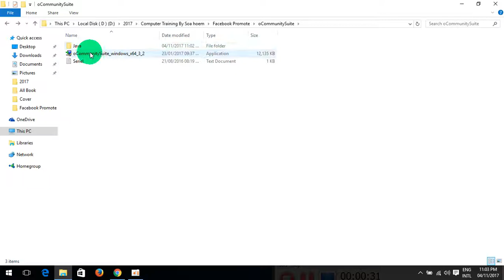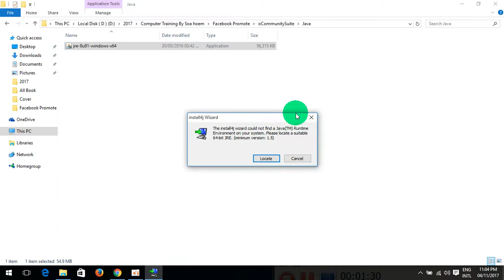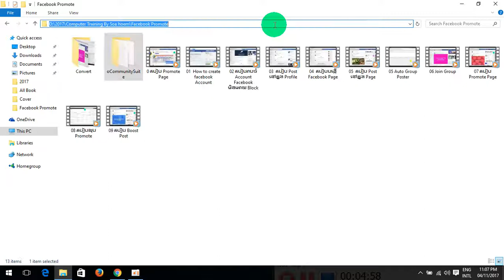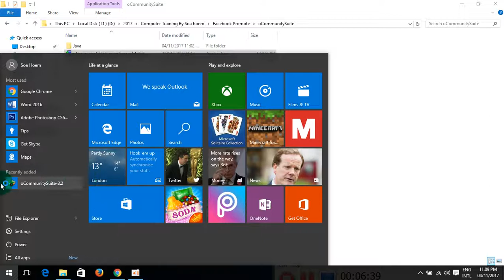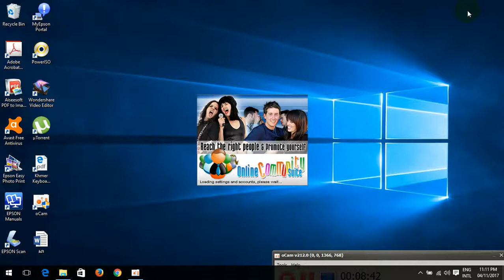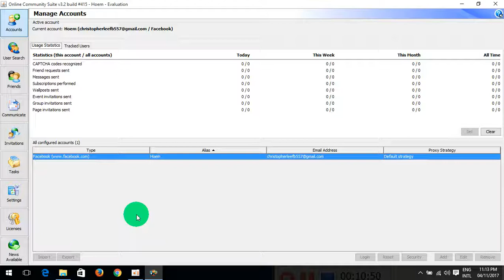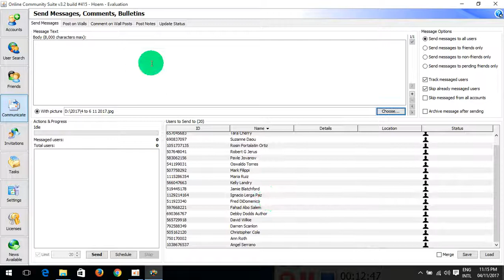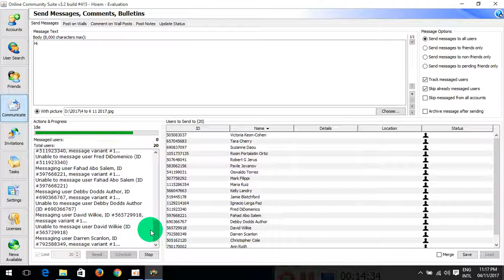របៀប Chat Auto